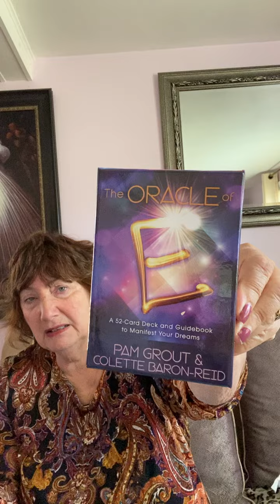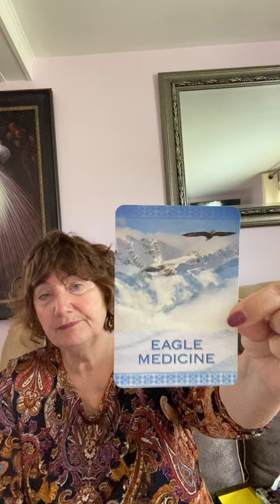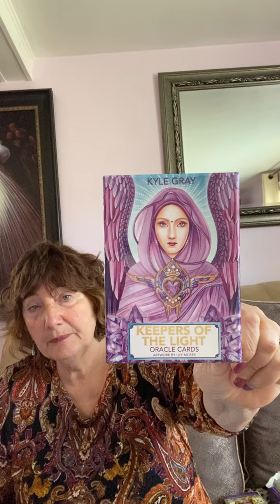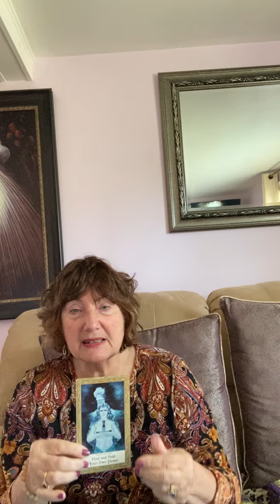Messages From Brenda - December 11th